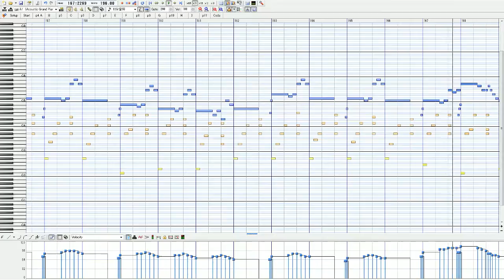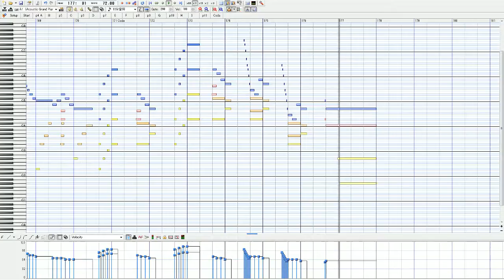[MIDI] Leybach: Pensée de jeune fille, op.17 (ver. 1.00)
Composer: Ignace Xavier Joseph Leybach (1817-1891)

MIDI Sequencer: Domino
Virtual MIDI cable: loopMIDI
Sound module: Ivory II Pianos (Bösendorfer)